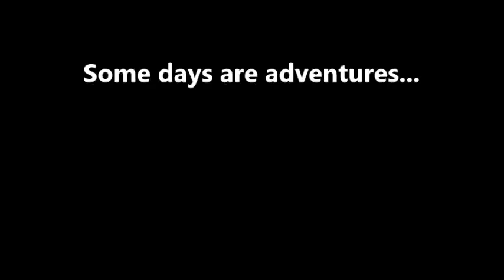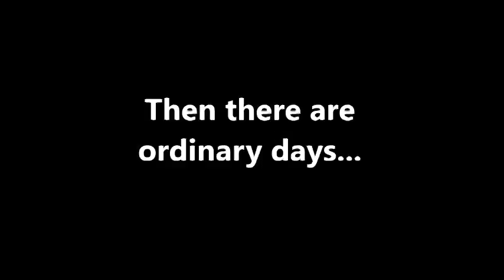Living in a Land Rover & Loving it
Nikela founders Margrit and Russ Harris live in their Land Rover while traveling in Africa to enjoy the wildlife and meet conservationists.
Enjoy their adventures experiencing elephant, lion, gemsbok, hippo, giraffe as well as what its like to live in a rooftop tent with outdoor shower, toilet and such.